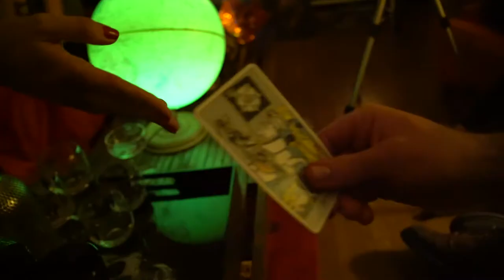Four Corpses in Grey Portland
This giallo short marks the first film created by Alec Berg and Derek Estes loosely based on their podcast, PsychotroniCast. PsychotroniCast.com will hook you up with the blog, and more. Psychotronicast would like to thank everyone who was involoved in this project. The actors: Sage Devlin, Airisa Durand, and Ana Harvey. Director of Photography: Kelly McCrillis. Special effects: Amber Bariaktari. Make up: Samm Rondeau.